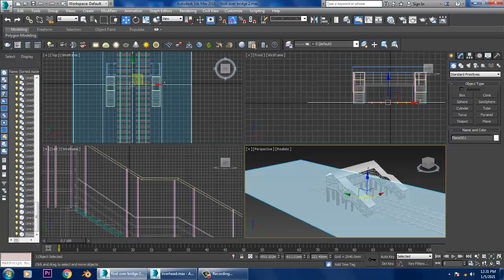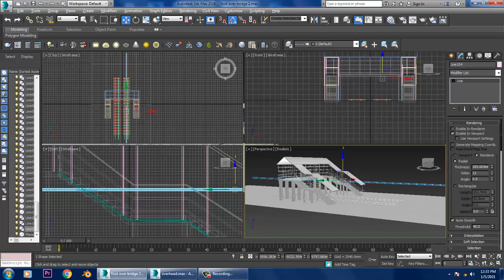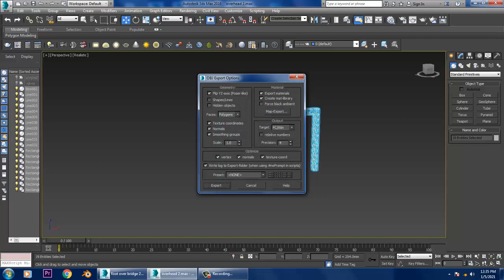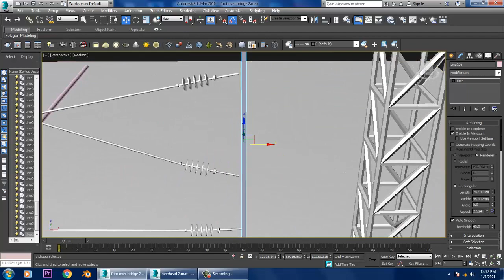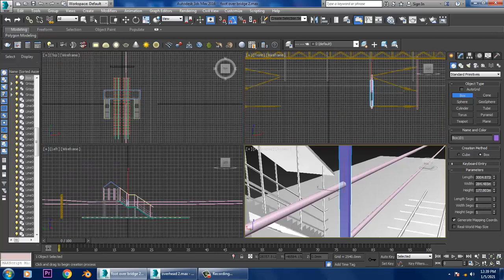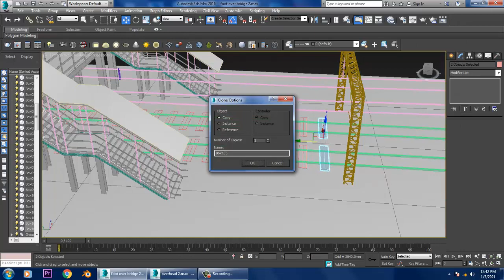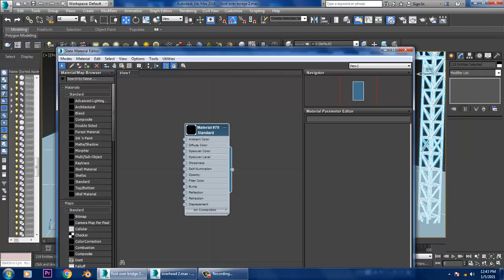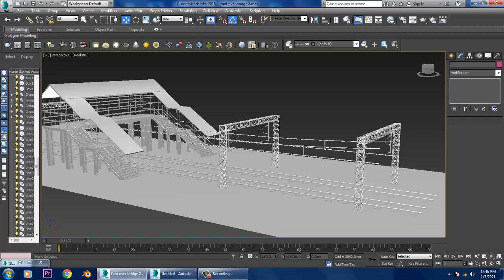Tutorial on Modeling a Railway Foot Over Bridge in 3dsmax ( Part 3 ) ( Hindi Tutorial )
Learn Poly Modeling & Spline Modeling for Creation of this Bridge
Importing OHE from other file
Creating Overhead Wires and Resizing all